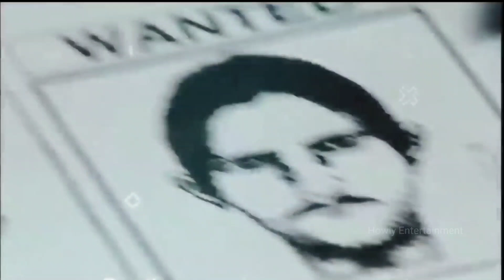Tiger 3 movie Review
Tiger 3 movie Review tiger 3 movie tiger 3 movie ka trailer tiger 3 salman khan Tiger 3 full movie, tiger 3 movie songs Tiger 3 song hindi New songs Salman Khan ki movie katrina kaif hot scene Emraan Hashmi bollywood movies bollywood latest news youtubeshortsvideos youtubestutas salman khan tiger 3 tiger 3 teaser tiger 3 movie reaction tiger 3 movie collection
tiger 3 full movie tiger 3 movie review tiger 3 song tiger 3 teaser trailer tiger 3 ka trailer Salman Khan ki new movie stutas hindi New movies